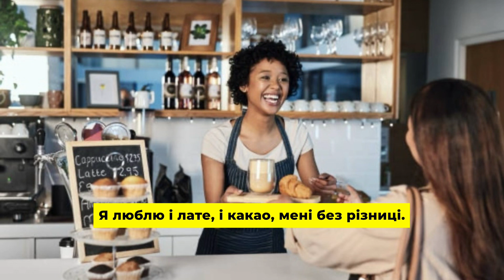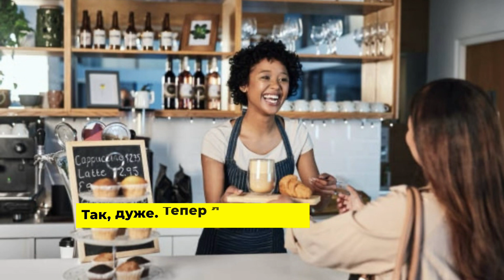Українська для початківців. «В кафе».